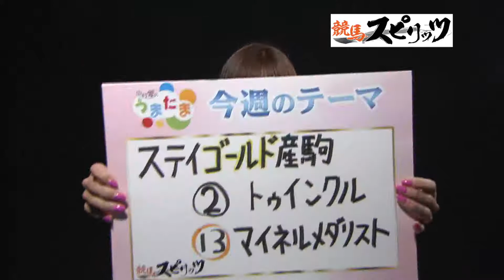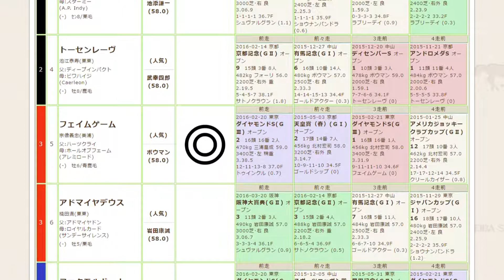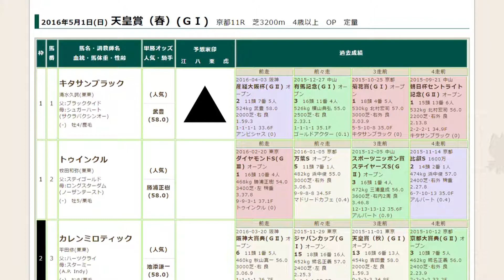『金曜競馬CLUB』中村愛のうまたま（2016/4/29放送分）【チバテレ公式】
【中村愛のうまたま（2016/4/29放送分）】

司会：長岡一也
解説：飯田正美（日刊競馬）
アシスタント：岡田真由香、中村愛